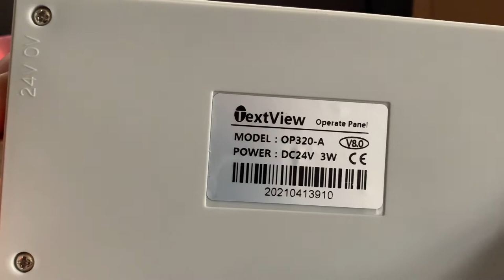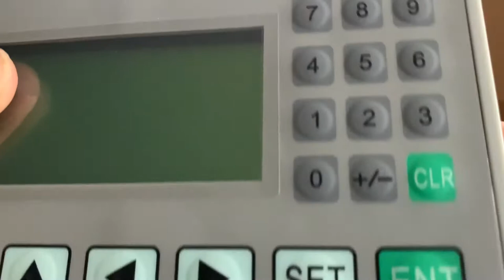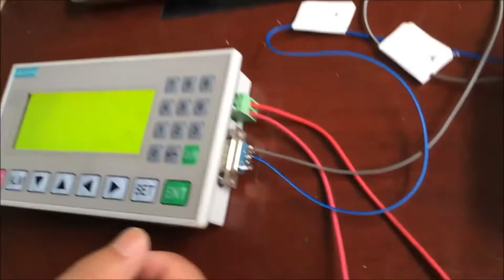OP320-A 3.7 inch Text Display HMI Support S485/RS232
LED Text display MD204L OP320-A text viewer RS232/RS422/RS485 Modbus protocol 3X 4X
Cost-effective Monochrome LCD with 20 key-presses
Key-press can be defined as function keys control the PLC
PLC's  data and value monitor . Suitable for various PLC
Alarm information list, display current alarm information by items at real time
support the modbus protocol 3X 4X..

support 232,422 communication port (for example Mitsubishi PLC use 422)
support 232,485 communication port (for example Siemens PLC use 485)
Delta/xinjie etc use 232 port.
MD204L:RS232 /RS485